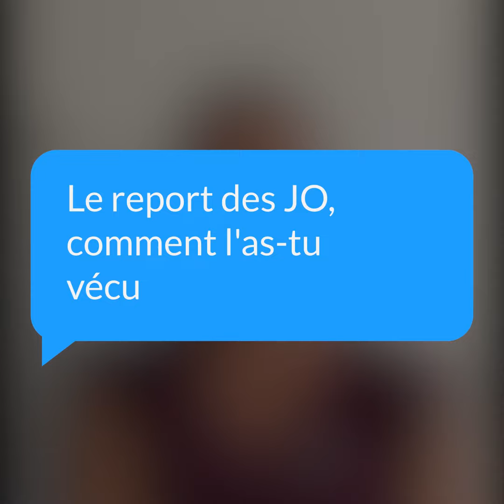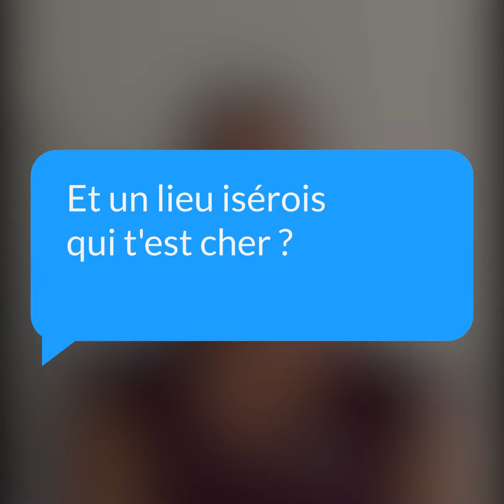L'interview déconfinée : Mélina Robert-Michon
Reprise des activités sportives avec le déconfinement.

Suivez les conseils de Mélina Robert-Michon, vice-championne aux Jeux olympiques de Rio en 2016. Le Département de l'Isère accompagne la reprise du sport !